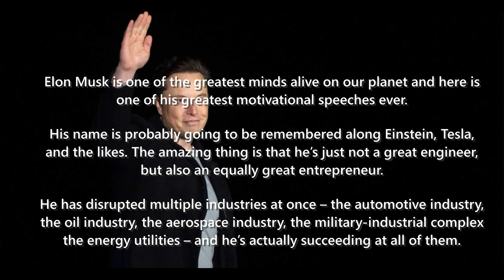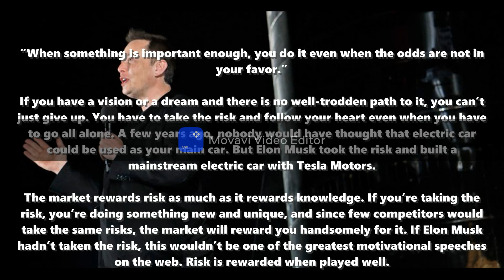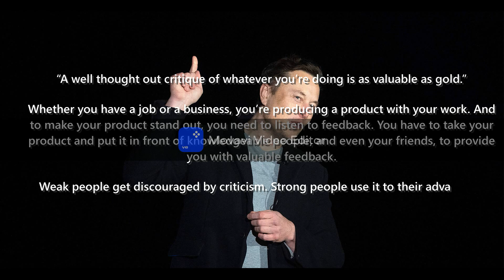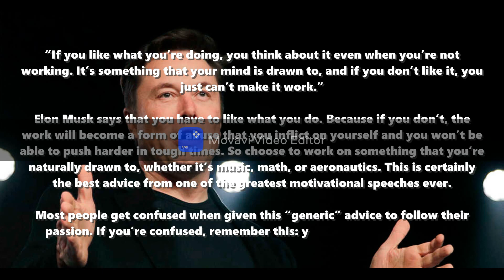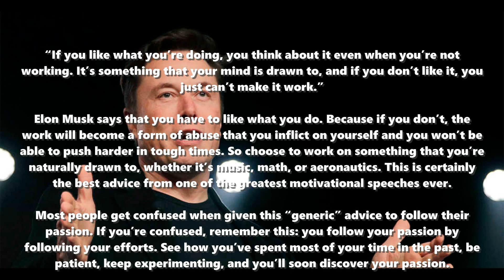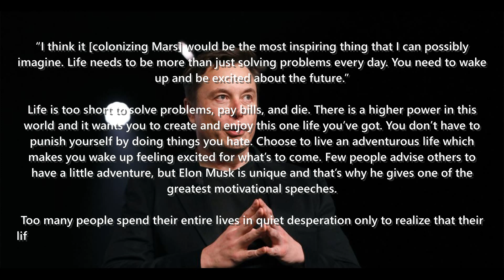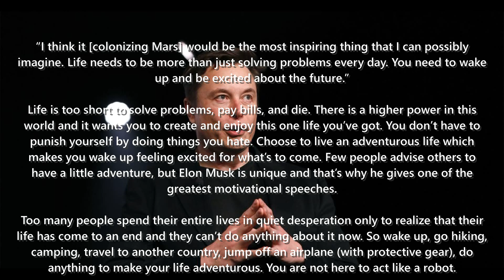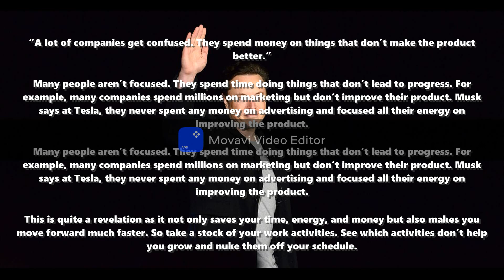Greatest Motivational Speech | Inspirational Quotes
Elon Reeve Musk FRS is a business magnate and investor. He is the founder, CEO, and chief engineer of SpaceX; angel investor, CEO and product architect of Tesla, Inc.; founder of The Boring Company; co-founder of Neuralink and OpenAI; president of the Musk Foundation; and owner and CEO of Twitter, Inc.